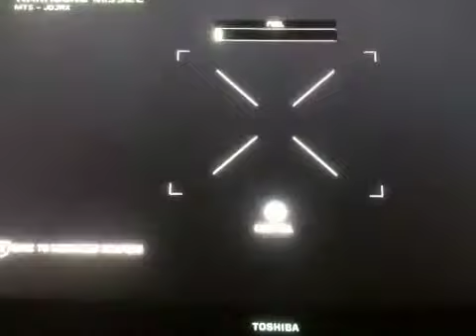Ghost recon silent talons (part 1)